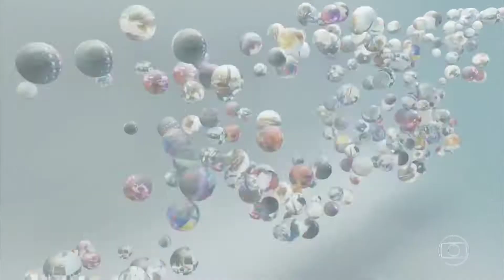Full HD| Vinheta da Retrospectiva 2017 na Globo